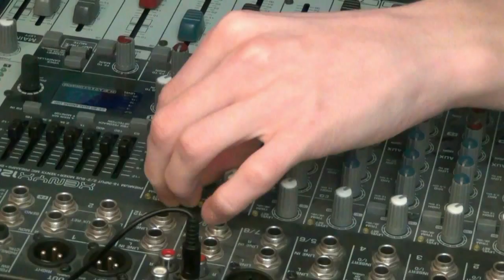De BOM!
In de receptie van het Tv Wes kantoor staat opeens een vreemd klokje. Maar……. is het ook een klok of is het een bom ?